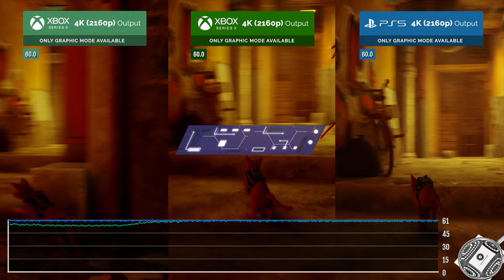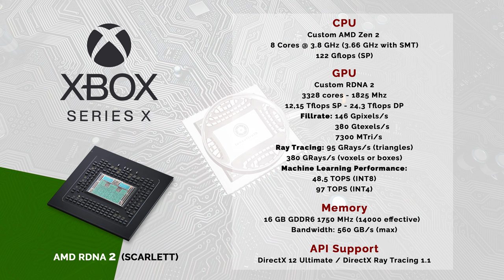Stray - Aug 2023 Tech Analysis on Xbox Series S/X and PS5 - 4K60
Analysis of performance and image quality of Stray on Xbox Series S/X and PS5.

Index:

Intro 00:00
Frame Rate 00:09
Resolution 02:17
Reflections 03:57
Shadows 04:57
Textures 05:57
Loading 06:57
Xbox Series S Tech Specs 07:31
Xbox Series X Tech Specs 07:41
PS5 Tech Specs 07:51

Technical dictionary:

- AMD FidelityFX™ Super Resolution (FSR):

FidelityFX Super Resolution (FSR) is used to upsample an input image into a higher resolution. There are two versions of FSR with distinctive upscaling technique and image quality.

FSR 1 is a spatial upscaler based on the Lanczos algorithm* requiring an anti aliased lower resolution image.

FSR 2 and 2.1 is a temporal upscaler based on a modified Lanczos* requiring an aliased lower resolution image and utilising the temporal data (such as motion vectors and frame history) and then applies its own anti aliasing pass which replaces the game's temporal anti-aliasing solution.

Quality Preset      Scale Factor     Render Scale
Performance               2.0x                  50.0% (e.g. for 4k: 1080p upscale to 2160p with FSR)
Balanced                      1.7x                  58.8% (e.g. for 4k: 1270p upscale to 2160p with FSR)
Quality                          1.5x                  66.6% (e.g. for 4k: 1440p upscale to 2160p with FSR)

* The Lanczos algorithm is an iterative algorithm invented by Cornelius Lanczos that is an adaptation of power methods to find eigenvalues and eigenvectors of a square matrix or the singular value decomposition of a rectangular matrix. It is particularly useful for finding decompositions of very large sparse matrices.

- Cube Mapping  Reflections:

A Cubemap is a collection of six square textures that represent the reflections on an environment. The six squares form the faces of an imaginary cube that surrounds an object; each face represents the view along the directions of the world axes (up, down, left, right, forward and back). Cubemaps are often used to capture reflections or “surroundings” of objects; for example skyboxes and environment reflections often use cubemaps.

- Screen Space Reflections (SSR):

Screen space reflections (SSR): a more expensive technique that traces reflection rays in screen space (as opposed to world space in e.g. ray tracing). This is done for each rendered pixel of the reflected surface, using the surface normal and scene depth.
The disadvantage is that objects not captured in the rendered frame cannot appear in the reflections, which results in unresolved intersections and incomplete reflection image.

- Ray-Traced Reflections

Ray-Traced Reflections is a more accurate ray-traced solution to Screen Space Reflection technique (that traces reflection rays in screen space),  ray tracing traces reflection rays in world space.
The disadvantage of the technique using ray tracing is the need for a dedicated hardware for accelerating the calculations needed to perform the feature.

-  Shadow Mapping

Shadow mapping or shadowing projection is a process by which shadows are added to 3D computer graphics. This concept was introduced by Lance Williams in 1978, in a paper entitled "Casting curved shadows on curved surfaces."[1] Since then, it has been used both in pre-rendered and realtime scenes in many console and PC games. Shadows are created by testing whether a pixel is visible from the light source, by comparing the pixel to a z-buffer or depth image of the light source's view, stored in the form of a texture.

- Simple Shadow Mapping

Simplest possible implementation of Shadow Mapping, without any smoothing or additional features.

- Soft Shadows Mapping

Soft shadows are typically rendered in games by using shadow mapping and Percentage Closer Filtering with a uniform kernel size. The Percentage-Closer Soft Shadows (PCSS) algorithm computes a variable kernel size based on the distance between the relative position of the receiver point, an approximation of the blocker, and the area light.

- Ray-traced Shadows

Ray-traced shadows are generated by tracing the path of rays sampled from a light source. Ray-traced shadows are more accurate than shadow-mapped shadows. All ray-traced shadows are world space shadows.